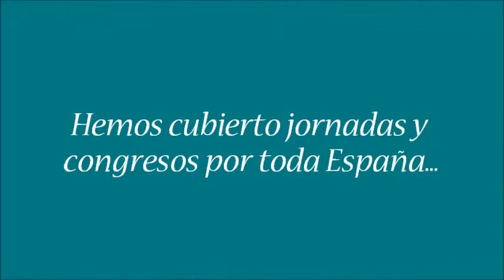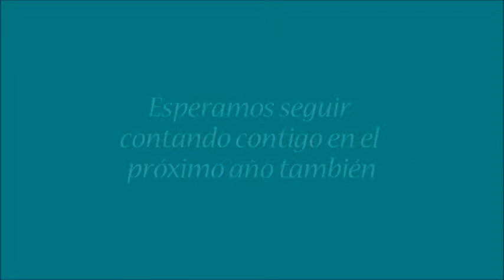¿Qué hemos hecho durante 2014?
¡Desde la Revista InDependientes os deseamos un feliz 2015!